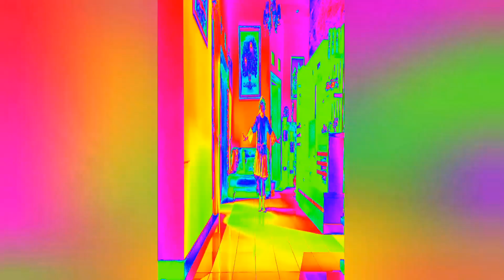Sona Hai Line Dance | Choreo by Tri Retno Sukeksi (INA)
Sona Hai Line Dance
Count : 32
Wall ; 4
Level : Beginner
Choreographer : Tri Retno Sukeksi (INA) - November 2023